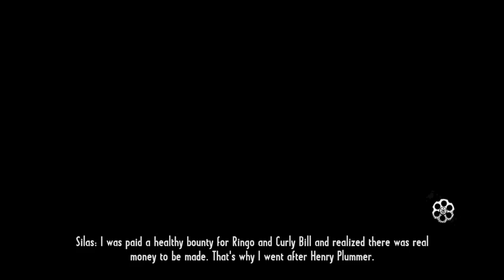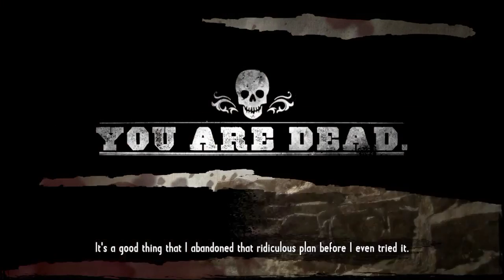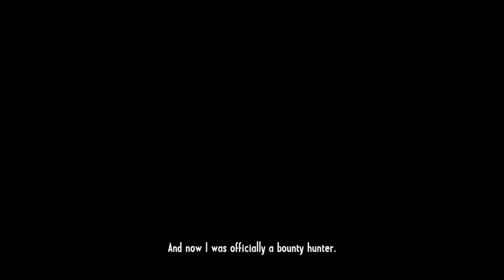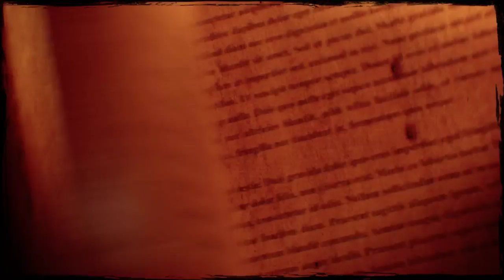Call of Juarez: Gunslinger: Episode 3 - The Innocents {Part 3}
-Played on True West difficulty-

Silas takes on the gold mine thieves, and does his first official bounty hunter job.